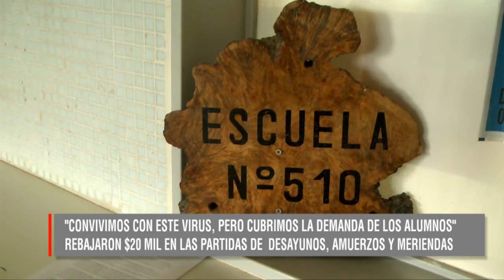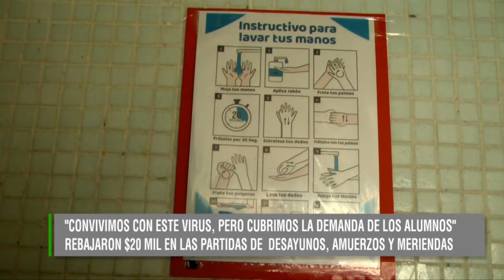CARLA VIALE - ESCUELA 510 REBAJAN PARTIDAS PARA ALIMENTOS